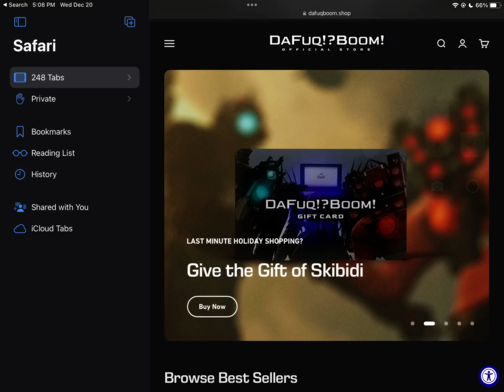skibidi toilet 69 leak